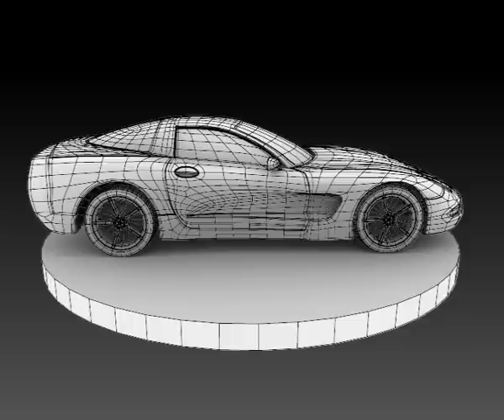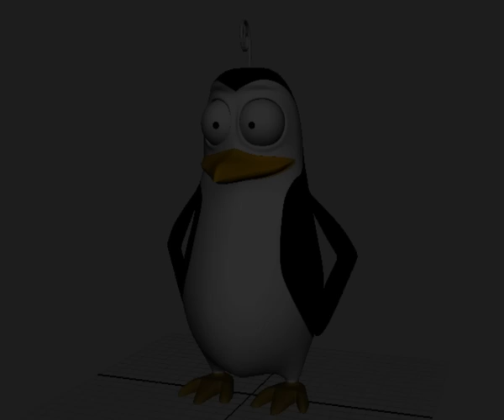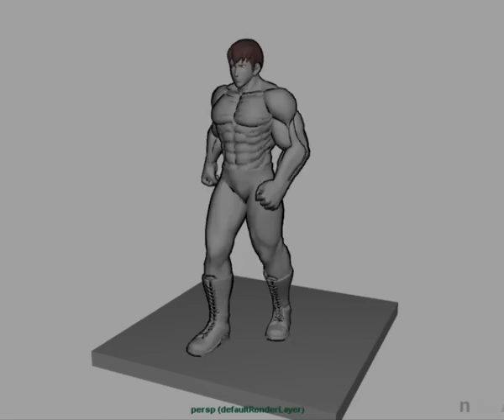Du Junxian-3D artist modeling & animation demoreel 2012 (fresh-graduate)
! 2:45 shouldn't include "character texturing". I accidently put it in XD.!

My demoreel includes mostly of 3D modeling and animation works during 3 years Bachelor of Creative Arts (Hons) in 3D Animation Design in Malaysia.

Looking for employer in Singapore or Malaysia. Hopefully can start working after 2012 Chinese New Year (Feb 2012).